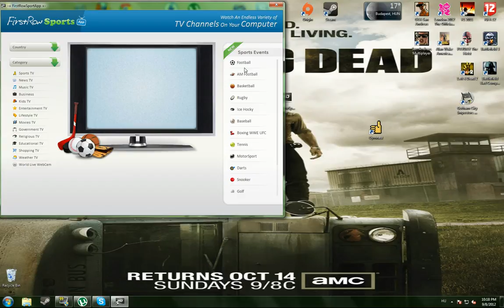Firstrowsports App First Look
So in this video I present the firstrowsports.eu's new desktop app!